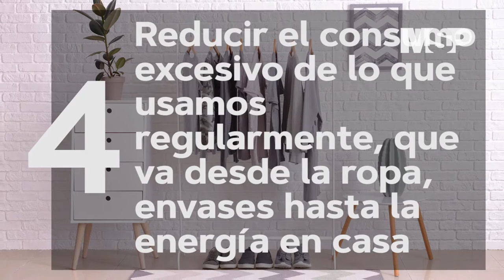Cambios que debemos hacer en casa para ayudar al medio ambiente